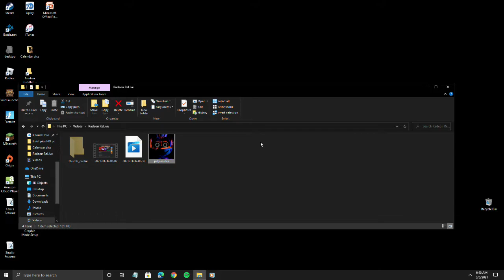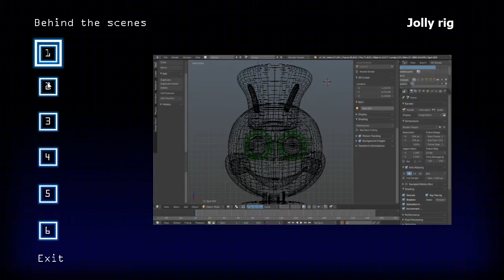Jolly | Night 6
just put the video there so you guys can see that i beat it